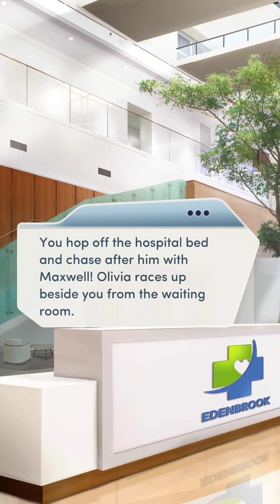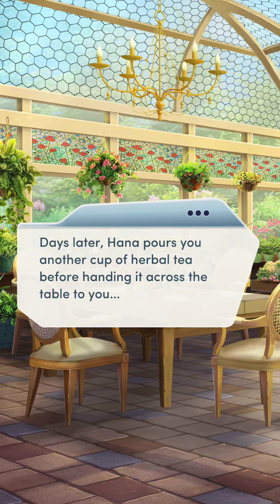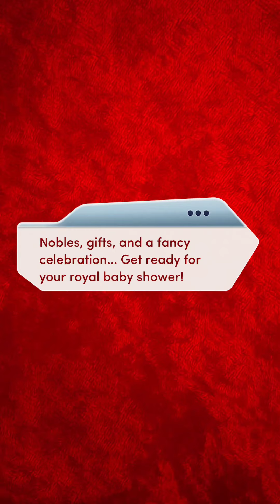Choices: The Royal Heir Chapter 15 (Maxwell’s Route) Diamonds Used*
*Note:
Diamonds are only used on extra scenes. In my opinion, it doesn’t seem worth it to waste diamonds on clothing just for a short scene or just for that one particular chapter.

Don’t forget to give the video a like! Hope you’ll enjoy the chapter!